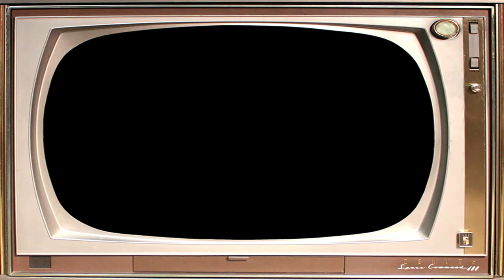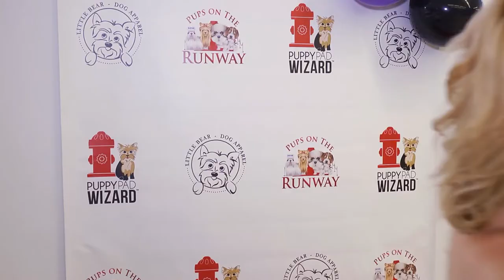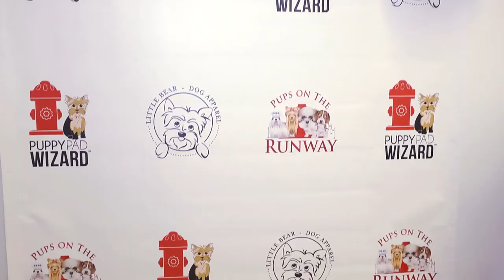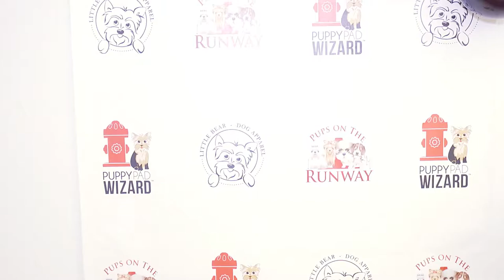Puppy Prom 2015 Part 1 The Dog Show NYC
Puppy Prom 2015 part 1 featuring Roberto Negrin, Ruben Santana, Ingeborg Reidmaier, Summer Strand, Clover Honey and more. The Dog Show NYC features dog rescue fashion and events